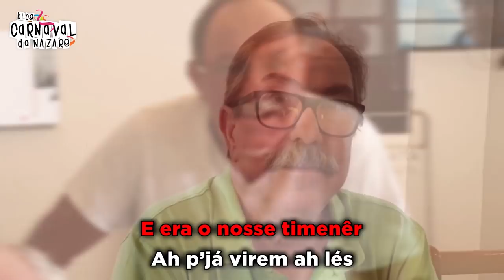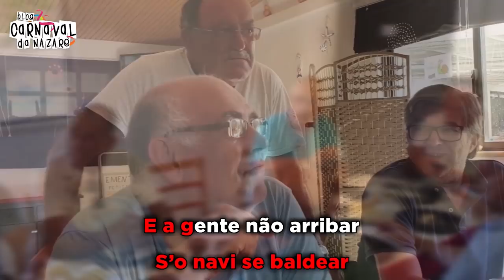Trolitêres 2019 - Carnaval da Nazaré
O Blog Carnaval da Nazaré apresenta a marcha dos Trolitêres 2019

Letra: José Luís “Faísca”
Cantam: José Artur Piló e Guilherme Azevedo
Coro: Nuno Estrelinha
Trompete: Tiago Barbosa

- Restaurante S.Miguel

- Pizzaria Prediletta